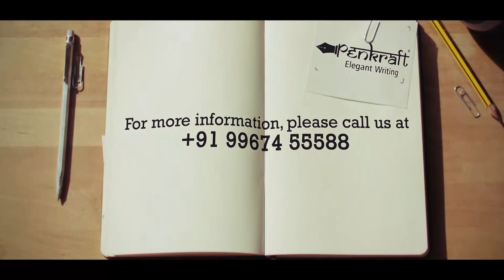Dot Mandala on a Diary | Penkraft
Inhale the possibility, exhale the creativity!! Let your creativity get exposure by decorating your diary with a touch of DotMandala Art with Penkraft.

You can also register for various workshops by Penkraft by clicking